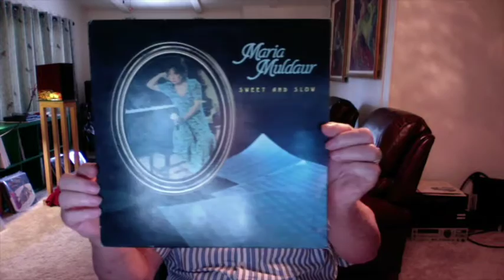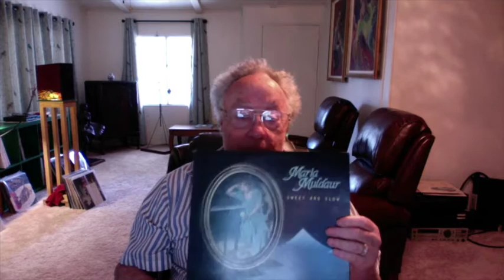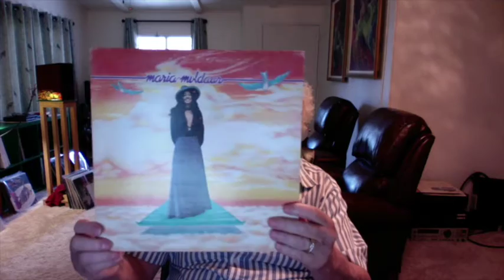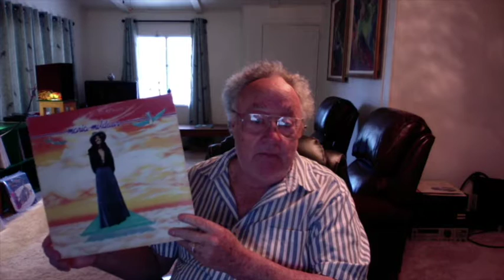Maria Muldaur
Try it, You'll like it !!!